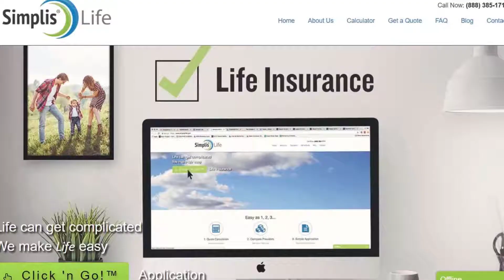See 100 Websites We've Created, in just 30 Seconds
WordPress websites created by WeBrand Digital Marketing in Menifee CA.